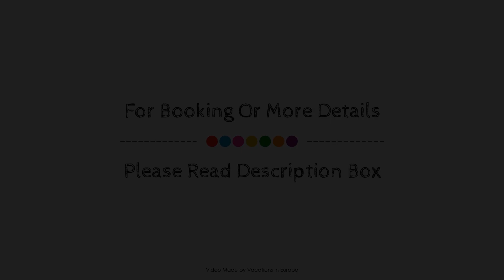Emilia Apartments Crete Island Greece